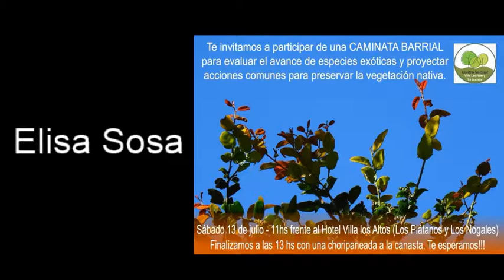Elisa Sosa - Caminata Barrial en Villa Los Altos